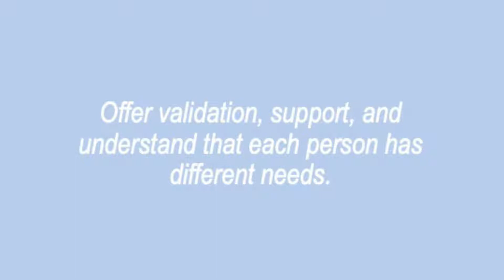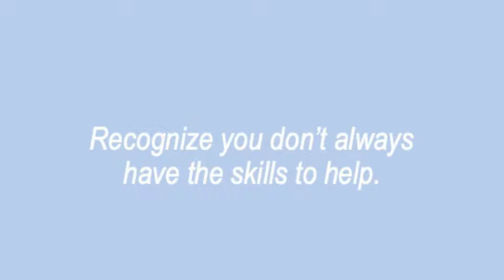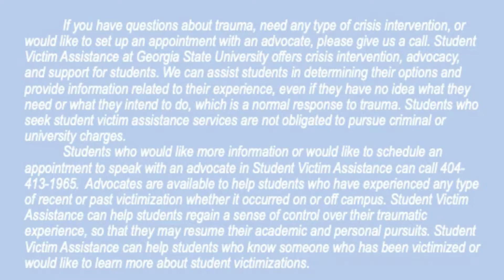Student Victim Assistance Coffee Chat: Supporting Someone with Anxiety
Hi everyone! My name is Avery, I am Graduate Assistant with Student Victim Assistance, and thank you for joining me today for this week’s Virtual Coffee Chat! Today, we’re going to talk about how to support a loved on with anxiety.

Here’s a link to our Student Victim Assistance webpage!

Also, make sure to check out these links to earn Pounce rewards and record your PIN attendance!